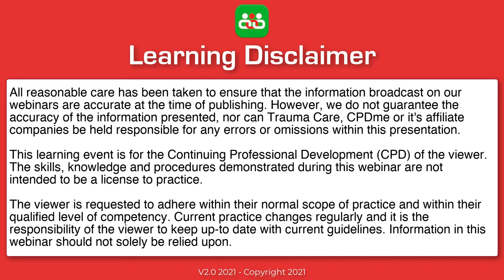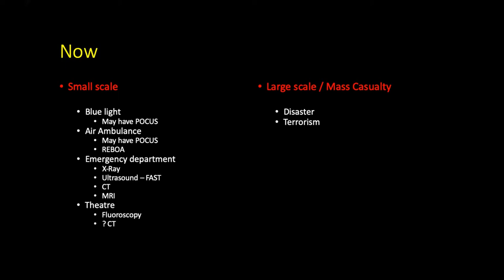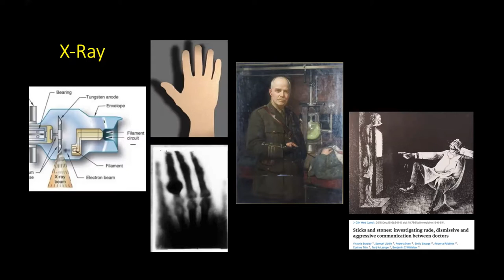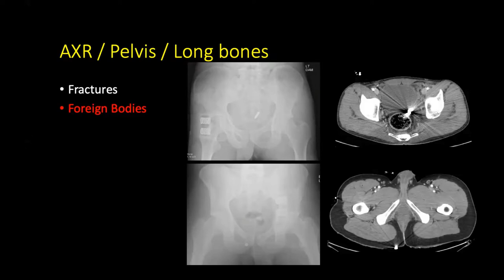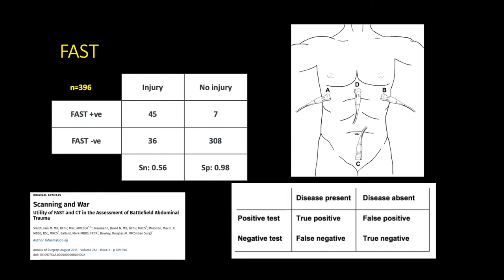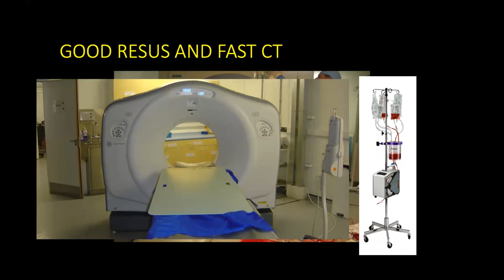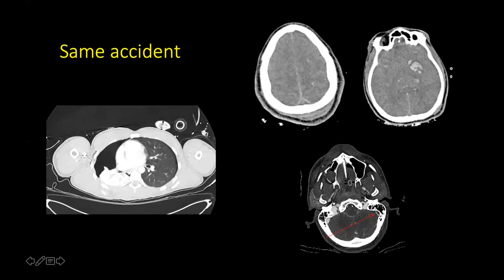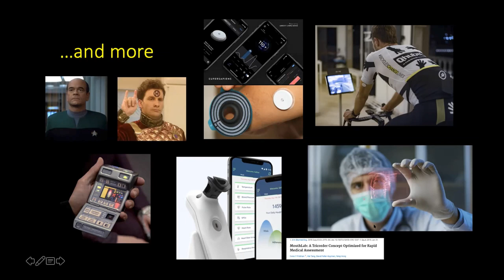Trauma Radiology Presented by Mark Ballard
A consultant radiologist specialising in trauma and head and neck imaging, Lt Col Mark Ballard trained at Imperial College School of Medicine during its formation from the London medical schools of Charing Cross and Westminster and St. Mary’s.

Following radiology training he undertook a fellowship in Trauma and Head and Neck imaging at Bart’s and the London prior to appointment in 2013 as consultant at the Queen Elizabeth Hospital Birmingham. He subsequently deployed again to Camp Bastion as a consultant radiologist and now combines his civilian and military clinical duties with the roles of Defence Consultant Advisor in Radiology and clinical lead, Centre for Defence Radiology.